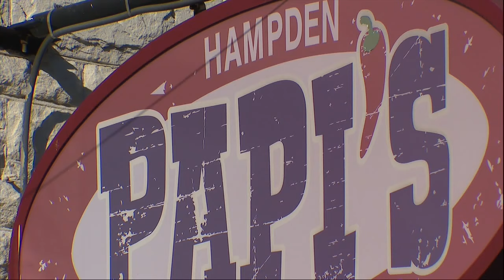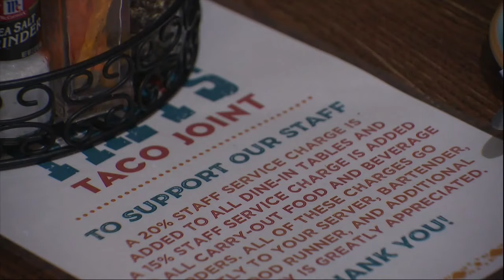Man arrested after Papi's Hampden owner attempts to stop burglary, possible shots fired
A man has been arrested after there was a robbery at Papi’s Hampden early in the morning on Monday.

Baltimore Police confirmed that there was a report of a burglary around 4:30 a.m. in the 3800 block of Falls Rd.